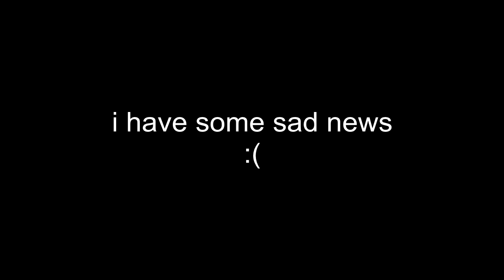SAUSAGES EXPOSED? gta bloke killd? cheeser gets SEX CHANGE?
sausage